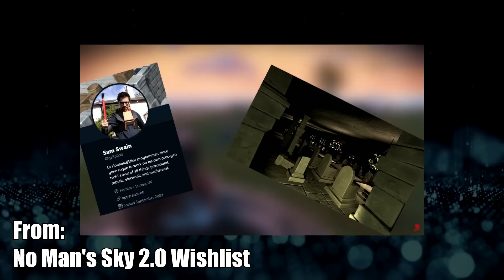No Man's Sky - The Beyond Gameplay Solution - LOOT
We've been having a great conversation about No Man's Sky's gameplay and exploration opportunities. Now Let's discuss some ways to improve them. Starting with LOOT!

Legacy Zero MERCH!